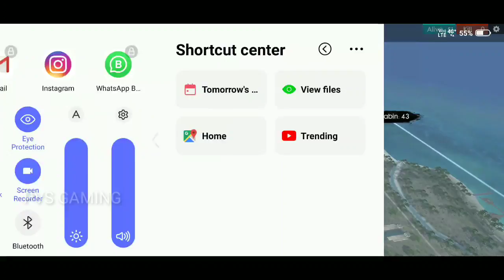Free fire Big TOP -10 Update OB 17 | 2nd Anniversary | New-4-Emote | New Gun | New Map | Black joker